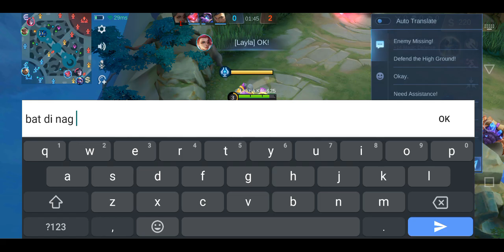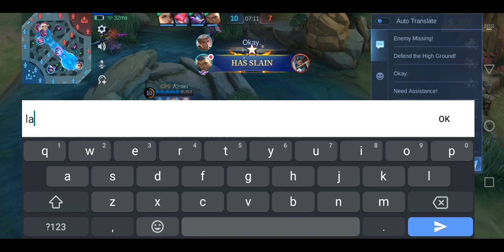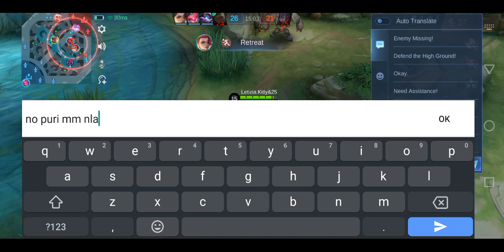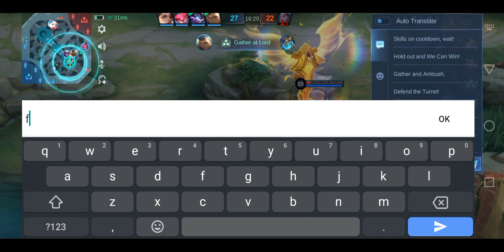mobile legends chou